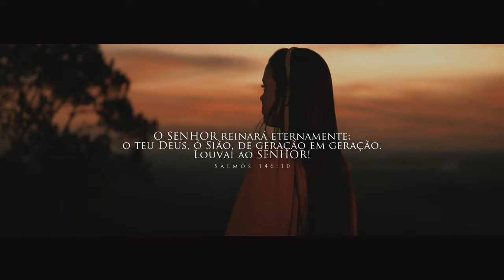LENISE E LORIVAL - ELE REINA Video Clipe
Confira o Novo Single da Dupla Lenise e Lorival